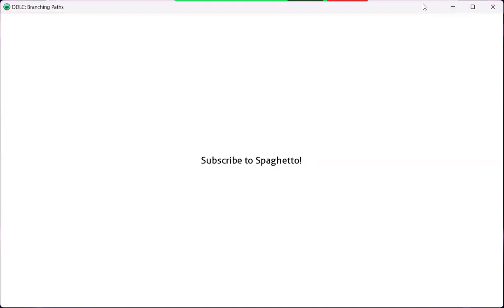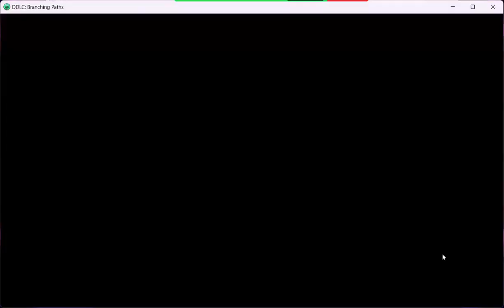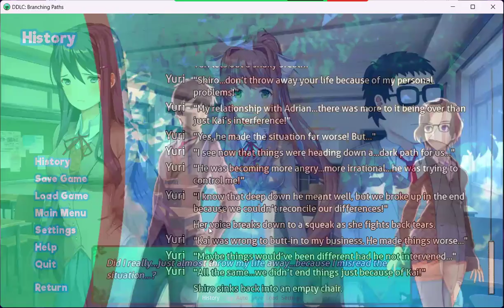Let's Play a Doki Doki Literature Club Mod - Branching Paths: Part 37